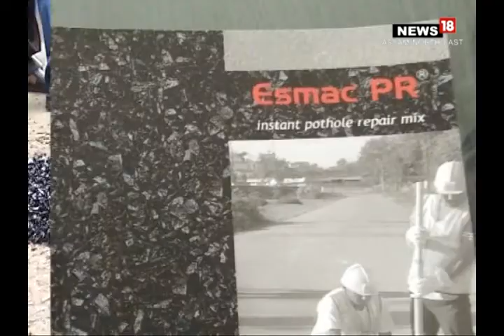PARIMAL IN ACTION